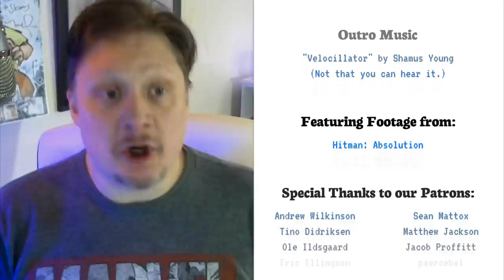The Dumbest Cutscene